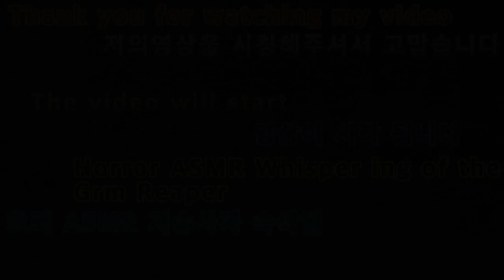2021 11 05 2021호러ASMR 저승사자속삭임 2021 Horror ASMR Whispering of the Grim Reaper.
안녕하세요구독자&시청자(골드님)들미시카에요반갑습니다저의채널에방문해주셔서고맙습니다이번영상은바로2022새해첫호러ASMR저승사자의속삭임2입니다8번째로이번영상도호러ASMR2번째인저승사자속삭임이에요앞에보여드렸던저승사자의속삭임과는조금다른이야기지만나름재밌게생각하면서했던것같아요앞에보여드린호러ASMR과다른점은밝은분위기에서호러를끌어내야되다보니조금힘들었던것같아요왠지분위기가다른조명에서들려드리는호러ASMR이다보니조금힘든부분도있었지만그래도열심히재밌게촬영하다보니시간가는줄모르겠지만요그럼편하고재밌게시청해주세요고맙습니다저의영상이재미있으셨다면구독&좋아요&알림설정을하셔서새로운비디오를시청하세요저의또다른채널인카카오TV Misika(미시카)채널도많이방문해주시고시청해주세요저의랜선아빠이자피터님을소개할께요현재이분은DadASMR(아빠ASMR)과다양한분야를하고계세요ASMR이란백색소음으로자율감각쾌락반응으로뇌를편안하게해주고심리적으로안정을주는소리에요예를들어물소리&바람소리가대표적이에요깐부ASMR님을검색하셔서영상을보시고재미있으시다면구독을눌러주시고알림설정도해주세요감사합니다네이버TV방송인문정호
Nice to meet you.Thank you for coming to my channel.This video is Whispering 2 of the Grim Reaper of Horror ASMR in 2022.The 8th video is also the 2nd horror ASMR, the Grim Reaper Whispering.It's a little different from the whisper of the Grim Reaper, but I think I thought it was funny.The difference from the horror ASMR that I showed you earlier was that I had to get rid of the horror in a bright atmosphere.Since it's a horror ASMR played by different lights, there were some difficulties, but I don't know if time goes by because I worked hard and had fun filming it.Then please watch it comfortably and enjoy it's fun.Thank you. If you enjoyed my video, subscribe and like it.& set a notification and watch the new video.Please visit and watch my another channel, Kakao TV Misika.Let me introduce my online dad and Peter.He's currently working in DadASMR and various fields.ASMR is a white noise that makes the brain comfortable and psychologically stable with an autonomous sensory pleasure reaction.For example, the sound of water and wind is representative.Search Kkanbu ASMR, watch the video, and if it's fun, please subscribe and set notifications.Thank you.